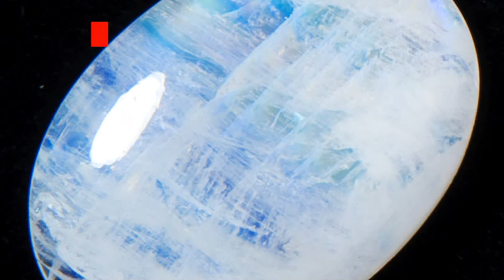HBD 中江友梨ちゃん 2015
18歳誕生日おめでとう！！